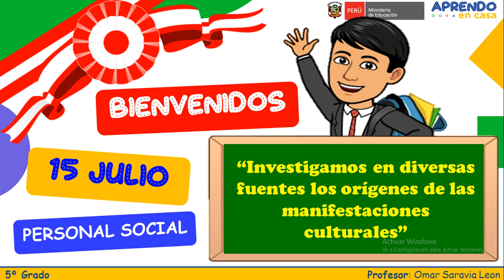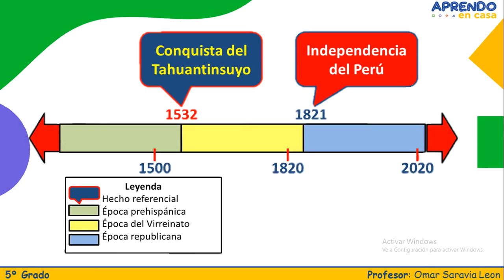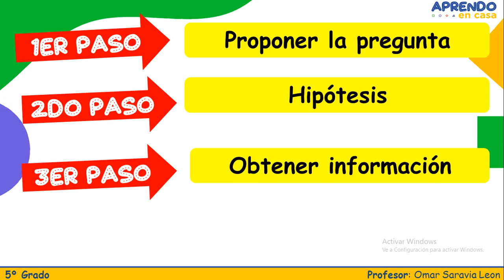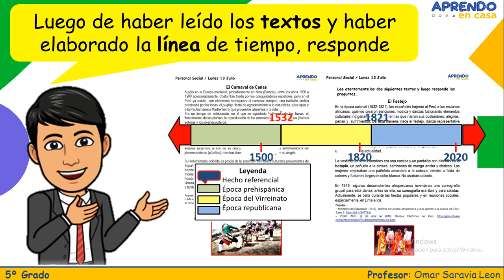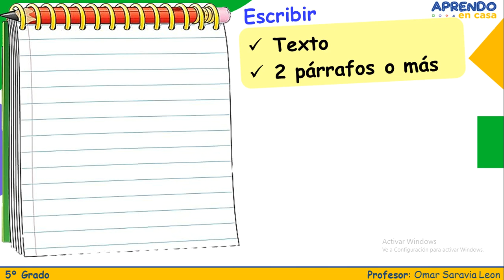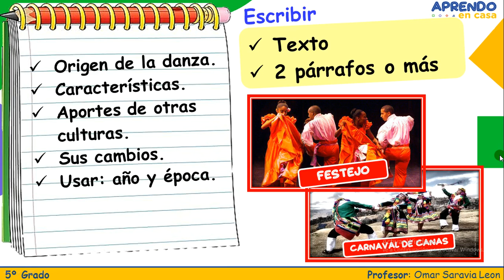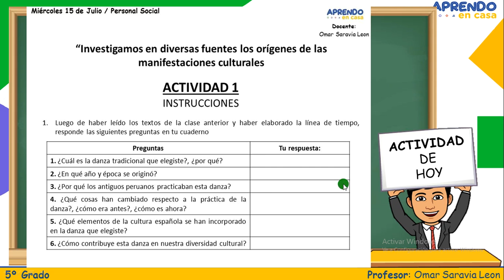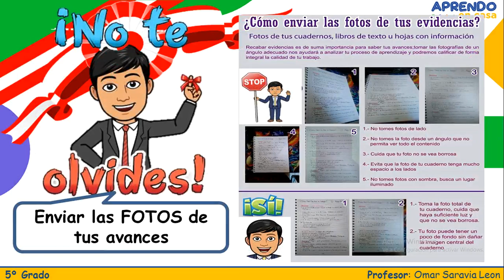5to 15/07 Parte 2 "Investigamos en diversas fuentes los orígenes de las manifestaciones culturales"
Personal Social 5 julio